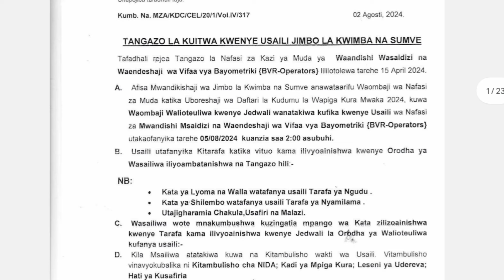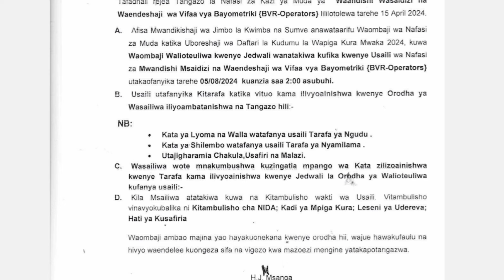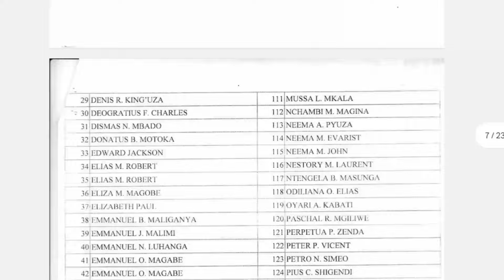MAJINA WALIOITWA KWENYE USAILI KWIMBA NA SUMVE TUME HURU YA UCHAGUZI 2024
download PDF